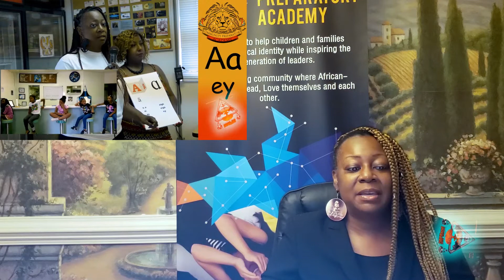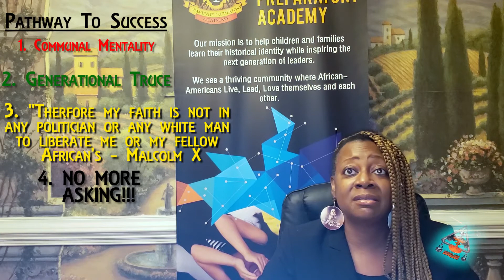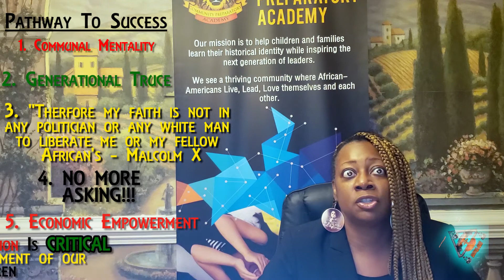The BBX 2020 Summary Presentation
Despite the pandemic post-poning the 2020 Awards Show, our BBX2019 Blacknificent award recipient of Community Preparatory Academy Tannelaine Wilson highlighted 6 ways for us to continue on a path of success.
Now moving forward, The NEW BBX2021 Awards Show Gala Quote is: "Not all Black people are going to stick together, but those that do... will build the future!"